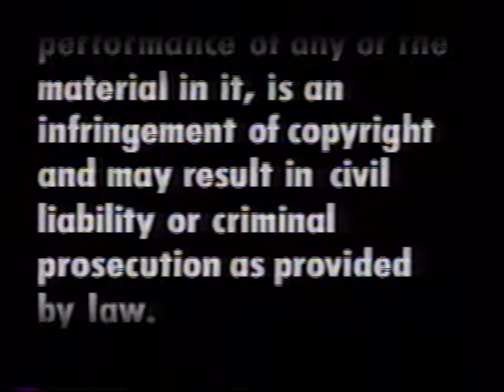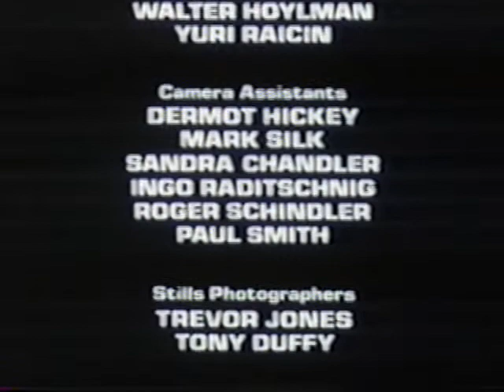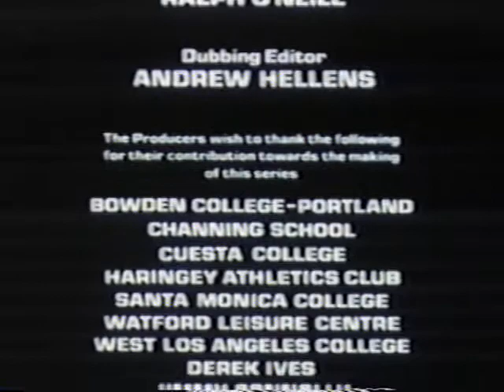"Track and Field Techniques Sprinting" VHS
I don't know he copyright date, but judging from the shorts, I'm putting this solidly in the late 70s/early 80s.